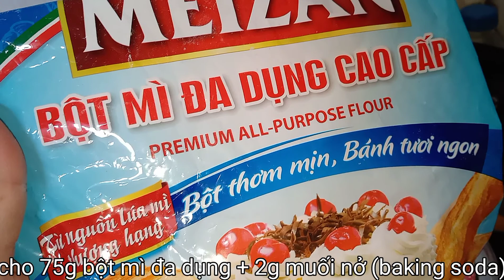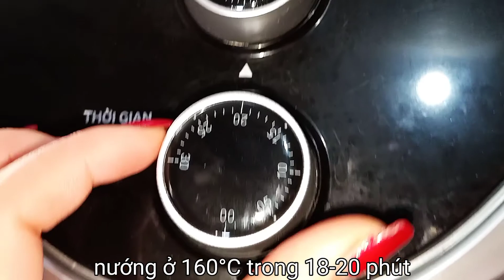Bánh Muffin chuối | Nướng bằng nồi chiên không dầu